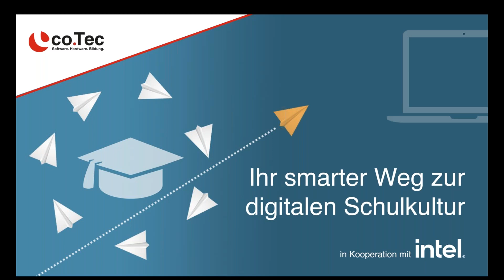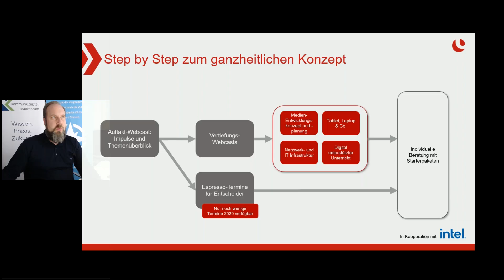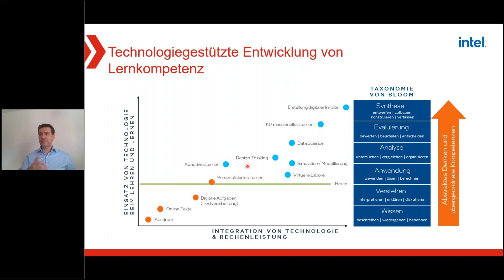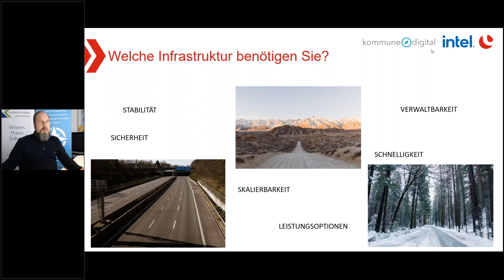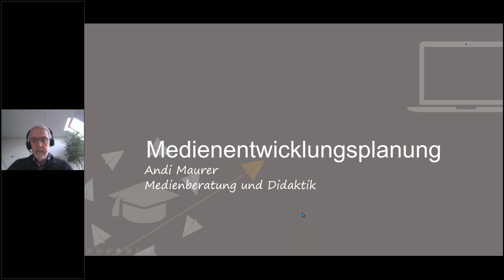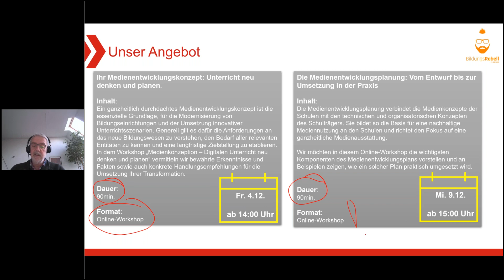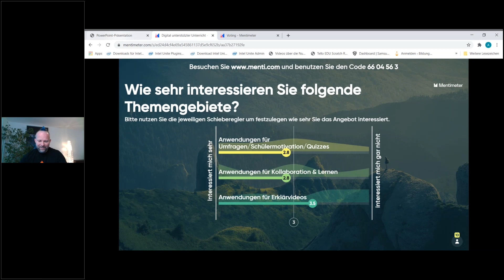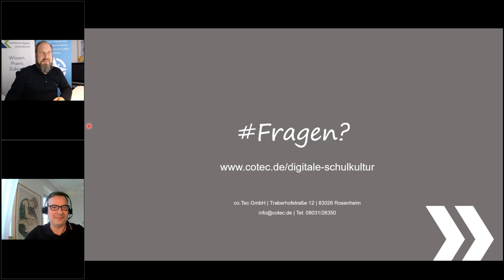Auftakt-Online-Seminar – Ihr smarter Weg zur digitalen Schulkultur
Der Begriff: Digitale Schule umfasst so viel mehr, als digitale Endgeräte anzuschaffen und Home-Schooling zu ermöglichen. Experten sprechen vielmehr vom Begriff "Digitale Schulkultur". Die Schulkultur beschreibt dabei neben dem Lernumfeld einen lebendigen und umfassenden Kontext aus Umgangsweisen, Erfahrungen und Beziehungen. Mit unserer kostenlosen Webcast-Reihe "Step-by-Step zum ganzheitlichen Konzept" unterstützen wir Sie auf Ihrem Weg zur Digitalen Schulkultur.

2:52 Einleitung
4:51 Wer ist co.Tec?
8:17 Warum digitale Schulkultur?
16:33 Was macht Intel im Bereich Bildung?
36:50 Netzwerk- und IT-Infrastruktur
44:09 Digitale Endgeräte
54:41 Medienentwicklungskonzept & Medienentwicklungsplanung
1:07:49 Digital unterstützter Unterricht
1:28:45 Espresso-Termine & Consulting

Referenten
co.Tec GmbH
Intel
Kommune.digital
Bildungsrebell

➤ Hilfreiche Tipps & Infos rund um das Thema Digitalisierung sowie maßgeschneiderte Hardware- und Software-Angebote für das Schulwesen finden Sie